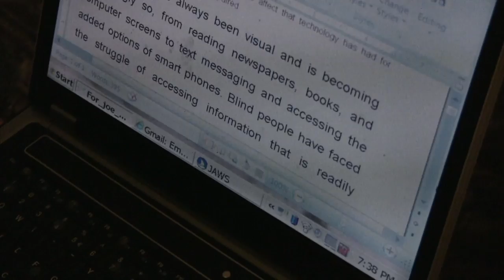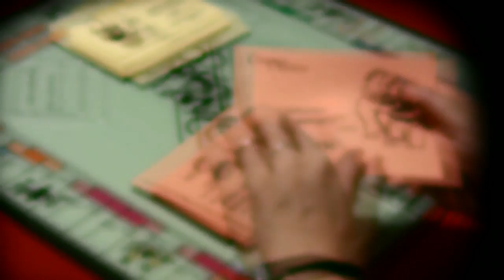Sense The Wind - Blind Sailing Documentary 2011 Pitch Trailer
Blind sailors race across open water, learning not to fear what they cannot see - on boats or on land. They compete despite risk, trusting an image of the racecourse in the mind's eye. Yet life is as unpredictable as the wind. One gains something far different than a trophy, and must learn to live and sail with a new sensibility.